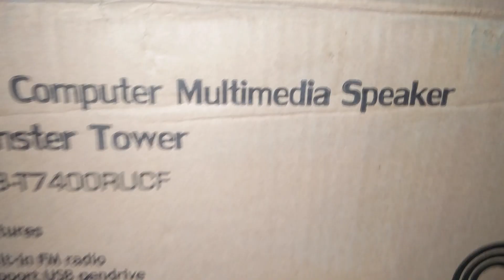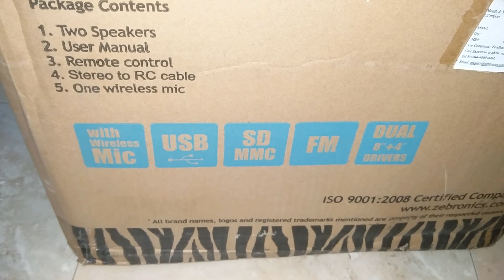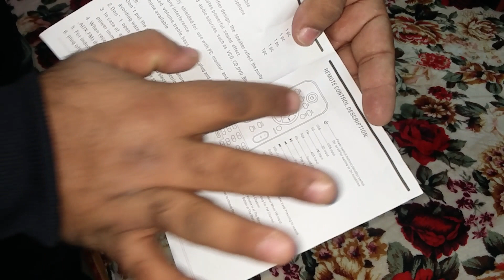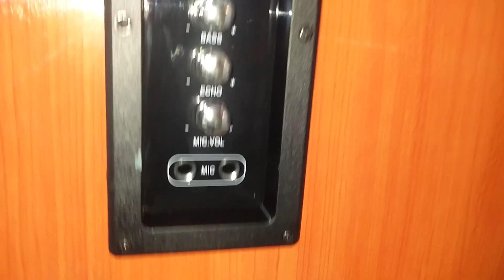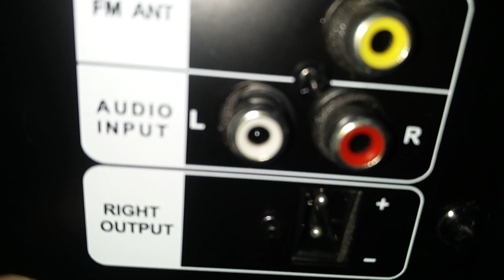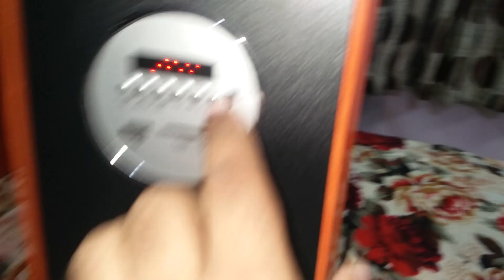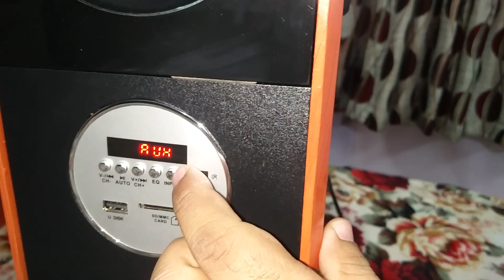Informational video of Zebronics ZEB-T7400RUCF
In this video, you will get informational about zeb-t7400rucf speaker . If you want to buy best speakers then kindly either or below link